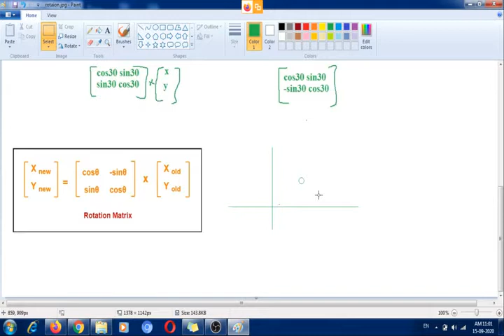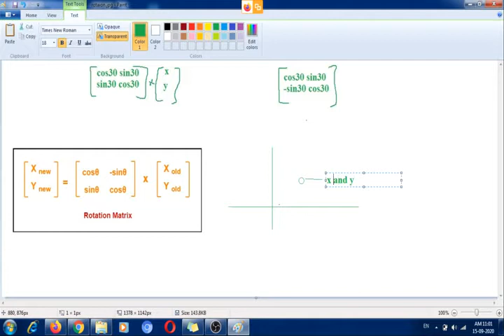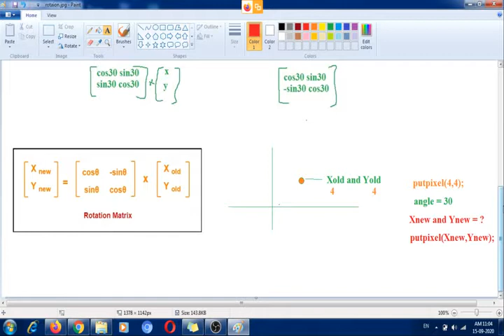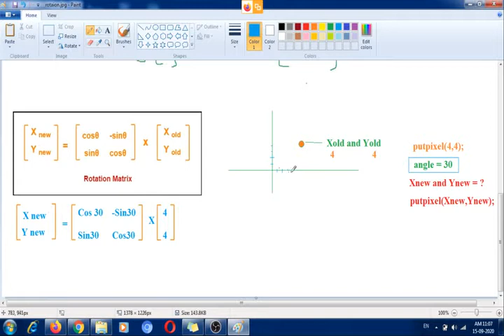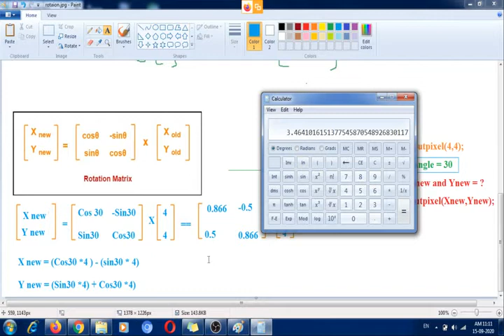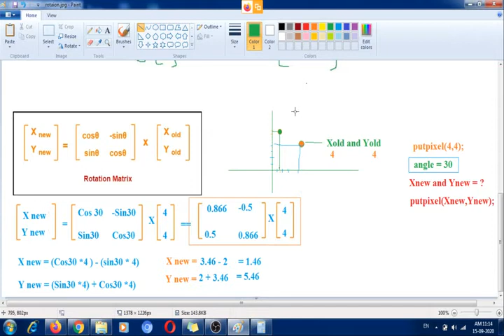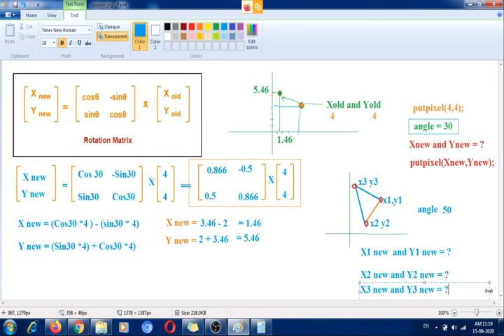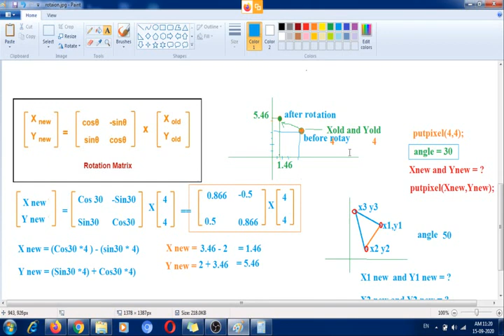Rotation in Computer Graphics with example | Transformation | in Hindi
In this video we have explained Rotation with example in details. which you never forget in your life.